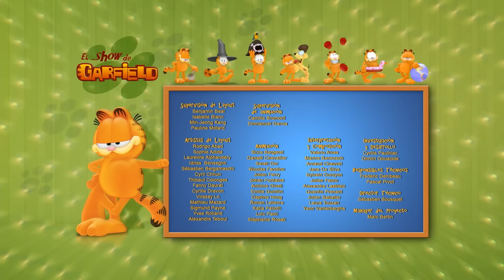🎬 ¡Garfield hace el papel de Nermal! 🎬- Garfield en español